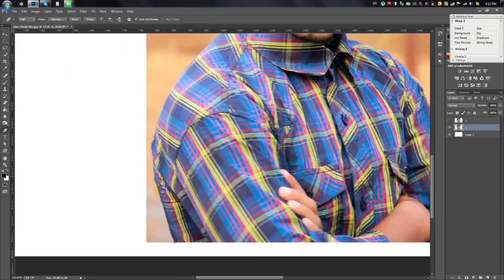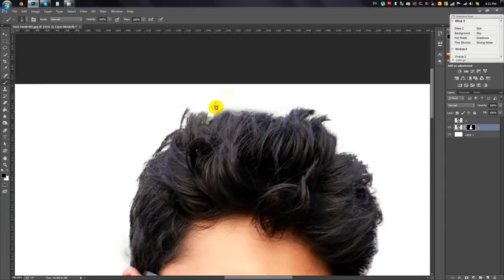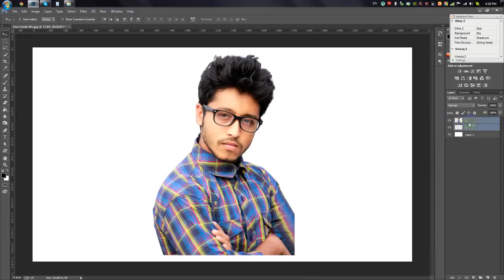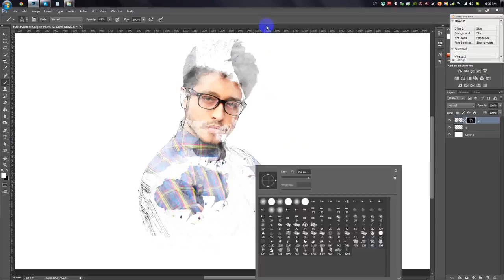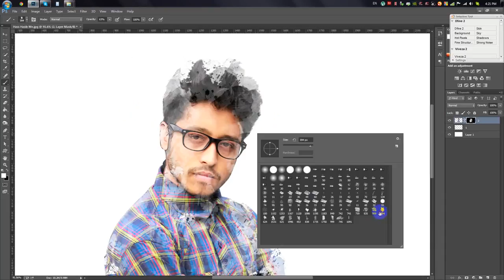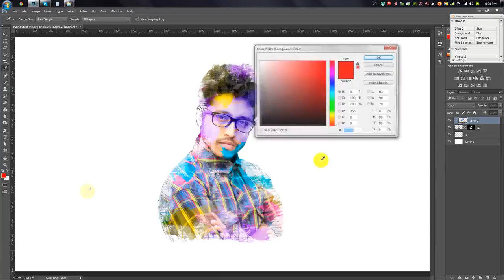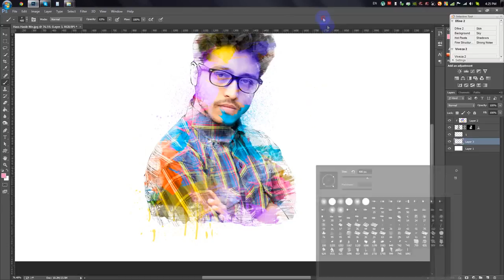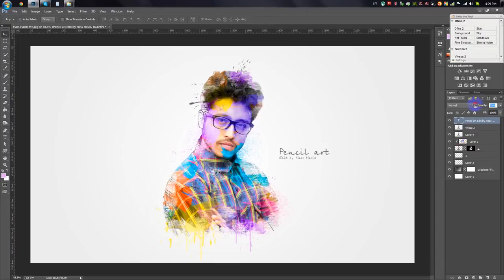Watercolor & Pencil Effect Photoshop Tutorial Photo Manipulation Tutorials t0UQcUiANKM